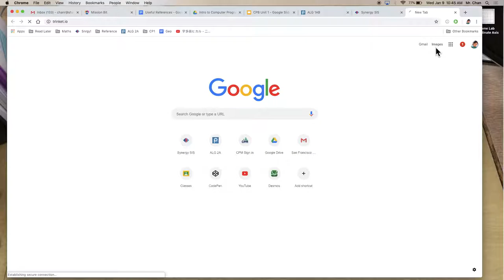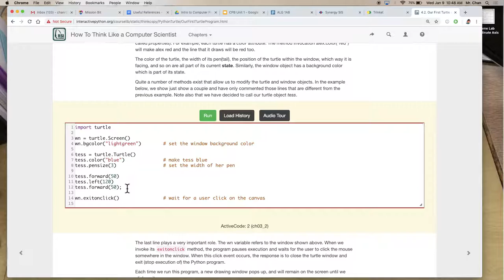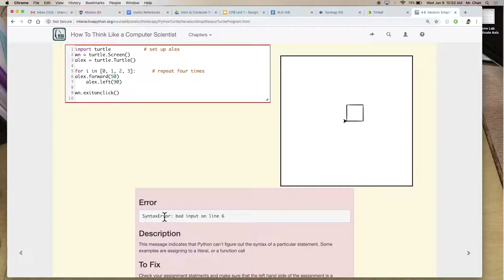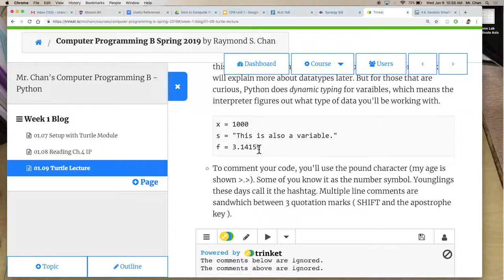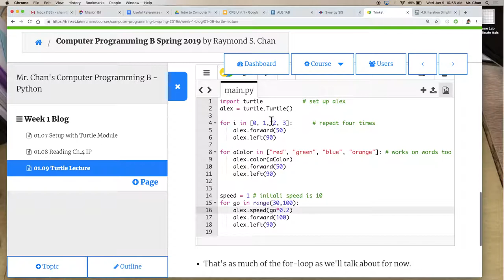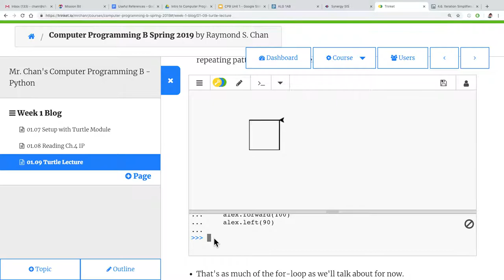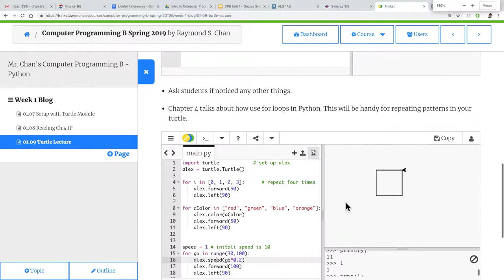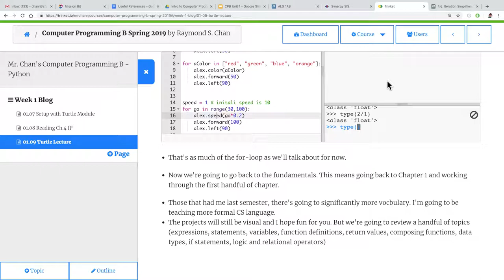Lecture 1 Computer Programming B